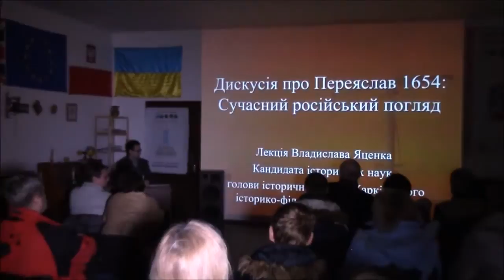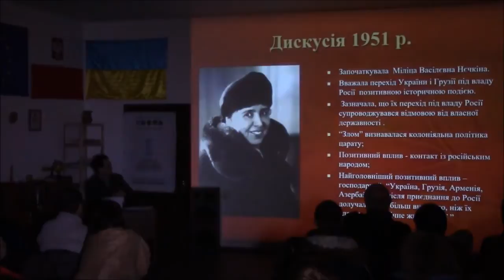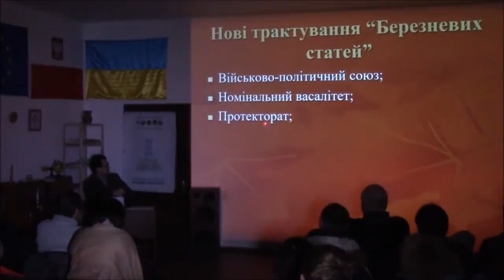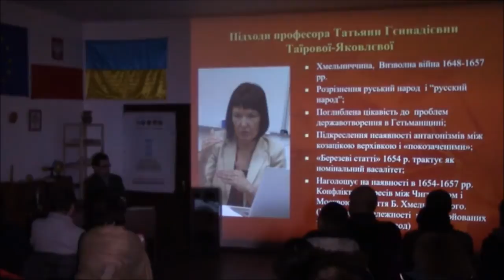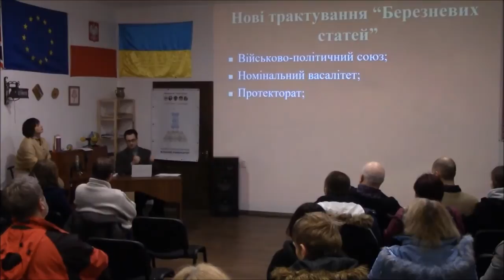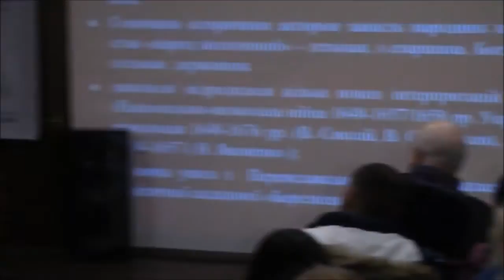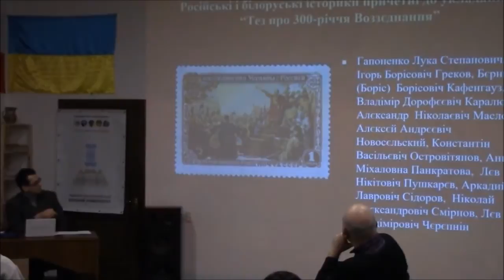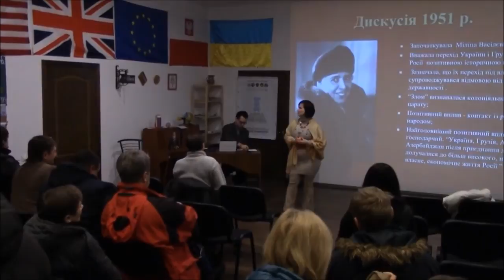Дискусії про Переяслав 1654 р. Російський погляд. ВуММ 12.01.2017.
В спадщині радянських мітів, символів та інтерпретацій постать Богдана Хмельницького та Переяславської ради 1654 р. посідали поважне місце і грали не менш значущу роль в контексті існування «доброї» Російської імперії Романових, а потім й СРСР, ніж радянська інтерпретація Другої світової війни. Після 1991 р. українська історична наука відкинувши москвоцентричну візію вітчизняного минулого, прописану у «Тезах до 300 річчя «возз’єднання» » вдалася до «націоналізації» власної історії. При цьому події Козацької революції 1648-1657 р. були інтерпретовані в контексті легітимізації незалежності України. Російські науковці, що після 1991 р. також зіткнулися із потребою переосмислення власної історії неминуче мали переосмислити й ключові сторінки перед тим «спільного» українсько-російського історичного минулого. Які метаморфози при цьому зазнали постать Богдана Хмельницького та Переяславська рада 1654 р, в часі між 1991 і 2014 як раз і буде обговорено в лекції кандидата історичних наук, голови історичної секції Харківського історико-філологічного товариства Владислава Яценка «Дискусії про Переяслав 1654 р. Російський погляд»